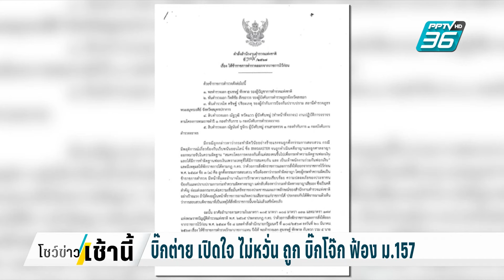บิ๊กต่าย เปิดใจ ไม่หวั่น ถูก บิ๊กโจ๊ก ฟ้อง ม.157| โชว์ข่าวเช้านี้ | 25 มิ.ย. 67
สำหรับคนแรกที่ถูกบิ๊กโจ๊กเล่นงานตามเช็กบิลในข้อหา ม.157 คือ พล.ต.อ.กิตติ์รัฐ พันธุ์เพ็ชร์ รองผบ.ตร. หรือบิ๊กต่าย ซึ่งบิ๊กต่ายก็ออกมาเปิดใจหลังถูกบิ๊กโจ๊กยื่นฟ้องว่า ไม่หวั่นถูก บิ๊กโจ๊ก ร้อง ป.ป.ช. ไม่มองว่าถูกเช็คบิล ลั่นเกิดมาทุกคนต้องตาย พร้อมรับผลทุกอย่าง ยันไม่มีสัญญาใจเป็น ผบ.ตร. บอกแม้แต่คิดก็ไม่เคย